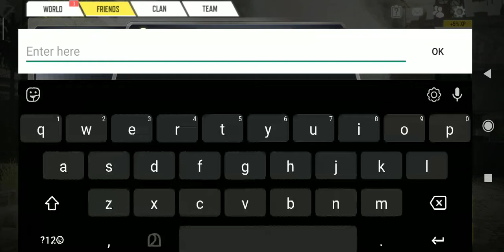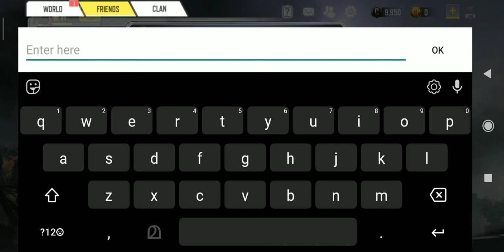Call of duty MP MATCH😃😄😀 part#3